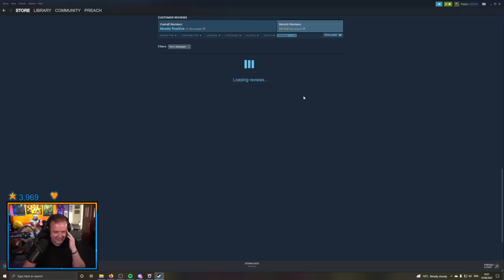The Best Preach Final Fantasy Moments (4, 6, 7, 9 & 10)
00:00 getting a wig

00:28 BREEDING

00:43 FF14 Haunted House Comp Later - FF7 FIRST TIME - NO ELP - Good Times | !nordvpn !displate

01:10 The dragon from FF14?

01:35 okay

02:14 FF4 - RESEARCHING THE NEW FF14 MSQ| TIME TO GIT GIRD | Corsair peripheral !giveaway

02:45 THROW EXCALIBUR

03:46 no moogles will die today!!!.

04:02 FF6 Time! | No Spoilers! No Backseaters! | !nordvpn !displate

04:33 end of the world eh

04:53 YEP

05:04 such devastation

05:21 PreachBrahne

05:27 A WHAT? Madge

05:48 going the wrong way in FF IX

06:12 Mike is a delicate little princess

06:18 FF9 - Steiner Stocks UP - Dagger Stocks DOWN - Moogle Connoisseur | !nordvpn !displate

06:47 SUCH DEVASTATION

07:25 YOU F**KING POOR

07:40 Preach having a whinge XD

08:07 lol rect

08:34 WTF EMET

09:04 FF9 Conclusion?! - Hildi This week! | PvP Tourney -June 25 | !gtomega !displate

09:35 FF9 Conclusion?! - Hildi This week! | PvP Tourney -June 25 | !gtomega !displate

10:02 PREACH IS A REAL ONE

10:10 FFX - IT BEGINS| PvP Tourney on Saturday 25th! | !gtomega !displate

10:41 A summoner

11:02 SMOOTH

11:18 dalamud

12:06 Nodders

12:37 LOOOOOL

13:38 no shot

14:07 FFX - Lost 3-0 in Blitzball| PvP Tourney on Saturday 25th! | !gtomega !displate

14:38 THAT SCENE

15:20 Boink

15:31 ???

15:50 khimari sux lol

16:15 Ahahahaha

16:29 0/1 Hippo - 0/3 Blitzball |KEWSTALLINE CONFLICT TOMORROW | !gtomega !displate

16:58 average rpg enjoyer realizes FFX makes no sense

17:17 THRILLER

17:43 WE DID IT

18:12 ayy

18:41 Alright, get ready...

19:14 i promise!

19:22 Danger Danger, High Voltage in the Thunder Plains |ACTUAL HIPPOOR| |!gtomega !displate

19:51 Respectfully

20:15 yeet

20:32 Preach going hyperfast

20:43 Do your jobs u summoner plebs

21:44 Wakka loves it XD

22:02 NO HIPPOOR - ONLY HIPPOCHAD| TANKLESS DEGEN |!gtomega !displate

22:29 Bahamut goes brrr

22:55 FFX - Nojimbo nearing the end?! | July 9th Zepla & Ward Block Party | !gtomega !displate

23:24 AURON KEKW

23:57 Lulu takes Wakkas Ball

24:04 Preach breaks listening to Jecht

24:36 Tidus Stand Still

24:53 kek

25:26 7777 just a meme

26:15 crackpot theory 7777gil

27:16 If 7777 doesnt work, use 77777

27:47 ok what's witht he 7s bro

28:16 animas overdrive is overkill

28:57 you asked for it

29:23 FFX ENDING? WATCH AS I PAY2WIN ZANMATO IMMORTAL - CUPHEAD LATER| July 9th Zepla & Ward Block Party |

29:54 brute force science

30:33 Preach call

30:39 streamer privilege

31:13 get rekt

31:49 AppropriateReaction

32:32 YOOOOOOOOOOO

33:04 Seto, son of Seto.

34:05 Preach gets scammed in FF7

34:28 peepee

34:36 FF7 GAMING - 1st Time - NO ELP | Savage Checkers! | Amazon Gaming Week !amazon !audible

35:05 Hasn't this man suffered enough?

36:01 FF7 returns - Subtember goals grow - Arcane Watchalong 4pm BST | !displate !gtomega !audible

36:32 Aerith dies!

37:25 Hiim Sleepy

37:52 Preach has lost it

38:12 lads

38:32 LEFT

38:50 Sephiroth Dies Today -|Dragonflight Beta Key Giveaway TODAY !displate !gtomega

Enjoy these FFXIV Moments that are hilarious or important. I make Funny FF14 Moments like these almost daily some which features Asmongold and ZeplaHQ, Asmon and Zepla are some of my favorite streamers.

I especially Liked Asmongold BLOWN AWAY By Final Fantasy XIV | First Time Playing and Blizzard Just LOST IT! Lead Manager Insults Asmongold & Promotes Harassers in FFXIV as well as Asmongold Reacts to "ALL FFXIV Mounts & How to Get Them!" By Zepla finally First Impressions with Final Fantasy 14